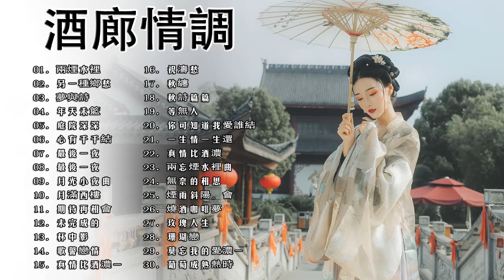【百聽不膩 酒廊情調 】 好聽的老歌輕音樂 放鬆解壓：兩忘煙水裡／另一種鄉愁／天天天籃／庭院深深／心有千千結 🎶老歌輕音樂 心情也十分开朗多了 Taiwanese Relaxing Music